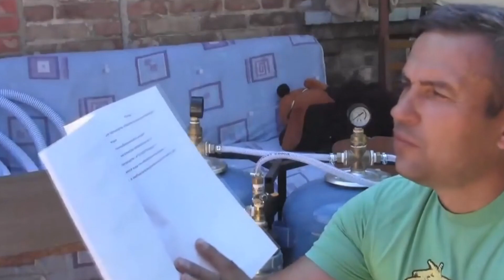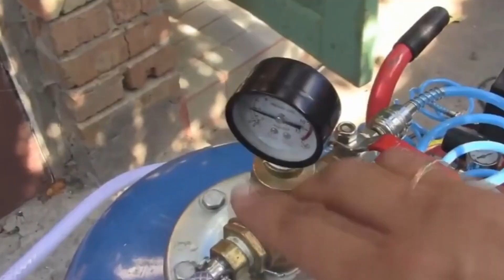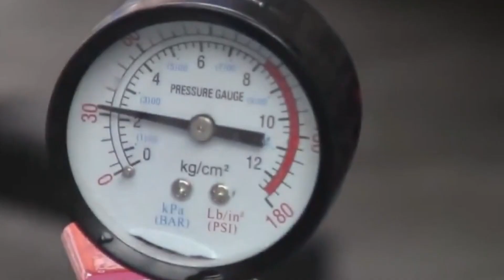DIY Closed Cell Spray Foam Insulation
Spray foam insulation is a popular material used for sealing and insulating buildings. It provides excellent thermal insulation, reduces air leakage, and enhances energy efficiency. Here's an overview of spray foam insulation:
Types of Spray Foam Insulation
Open-Cell Spray Foam:
Lightweight and porous.
Air-permeable but provides good insulation.
Lower cost compared to closed-cell foam.
Suitable for indoor applications like walls and ceilings.
Closed-Cell Spray Foam:
Denser and more rigid.
Creates an air-tight and moisture-resistant barrier.
Higher R-value per inch (a measure of insulation effectiveness).
Ideal for exterior applications, roofs, and areas prone to moisture.
Advantages
Energy Efficiency: Reduces heating and cooling costs by minimizing heat transfer and air leakage.
Moisture Resistance: Closed-cell foam can act as a vapor barrier, preventing mold and mildew.
Soundproofing: Open-cell foam dampens noise effectively.
Structural Strength: Closed-cell foam can enhance the rigidity of walls and ceilings.
Longevity: When installed properly, spray foam lasts for decades without degrading.
Application Process
Preparation:
Clear the area of obstructions.
Use protective coverings for areas not to be sprayed.
Application:
Specialized equipment is used to mix and spray the foam.
The foam expands on contact, filling gaps and crevices.

Video content:
0:00 Introduction
1:10 Liquid foam preparation unit
2:28 Procedure for insulating a house with spray foam
4:48 Liquid foam supply device
7:34 Filling the liquid foam dispenser
11:21 Checking the quality of foam
15:29 Cleaning the unit from chemical elements
16:11 Cleaning walls from liquid foam residues